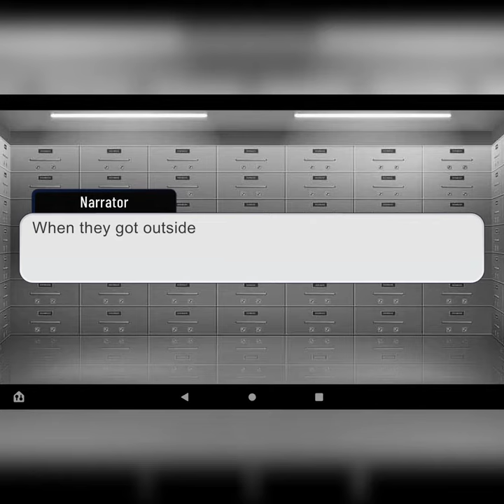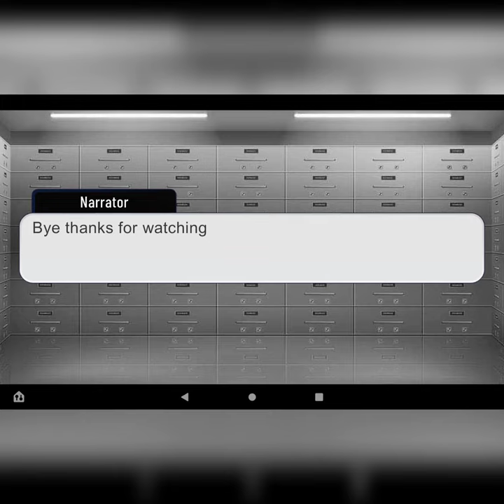If my sister was in mha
This is Related to my last video I posted if there is anything wrong or offensive that you think I can always go back and change it you just have to leave a comment I might amp respond right away but anyways I really hope you enjoy my video ded